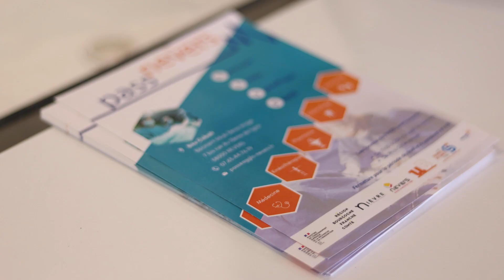Bonne rentrée aux étudiants de Nevers Agglomération